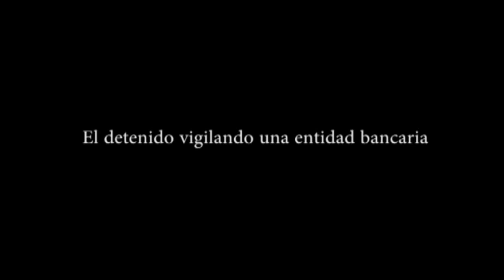Operación Gabardina. Operaciones de la Guardia Civil. Cantabria, UCO.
La Guardia Civil detiene a un atracador cuando iba a secuestrar al director de una sucursal bancaria de Cantabria

 El detenido comenzó a actuar en 2013 y se le imputan seis atracos en bancos (5 en Cantabria y 1 en Asturias) y dos tentativas, en los que se habría apropiado de más de 600.000 euros

Para acceder al banco previamente secuestraba a su director,  bien en las proximidades de su domicilio o cerca de la entidad

Actuaba en solitario, utilizando un arma de fuego y caracterizado con peluca y barba postizas, gafas y un cojín que le daba mayor volumen corporal y ataviado con una gabardina

Debido a su carácter violento y a la utilización de armas de fuego, la detención la llevó a cabo la Unidad Especial de Intervención de la Guardia Civil (UEI), especialistas en operaciones de alto riesgo.

29 de diciembre de 2015.-  La Guardia Civil, en la operación GABARDINA, ha detenido al presunto autor de al menos seis atracos y dos tentativas, cometidos durante los últimos tres años en entidades bancarias de las Comunidades Autónomas de Cantabria y de Asturias, en los que se habría apropiado de más de 600.000 euros.

La detención se ha efectuado en la puerta de una sucursal bancaria de la localidad de San Miguel de Meruelo (Cantabria), cuando el director de la misma se disponía a abrir el banco sin haberse percatado de que en las proximidades le esperaba el atracador para secuestrarlo e introducirse con él en su interior.

Tras el incremento de este tipo de hechos delictivos en distintos puntos de la Comunidad Autónoma Cántabra con un mismo modus operandi, la Guardia Civil inició esta prolongada investigación.

Vigilaba durante meses las sucursales y a sus directores

Las primeras averiguaciones tras el visionado de cámaras de seguridad de las entidades asaltadas y de otras técnicas de investigación, permitieron conocer que el detenido antes de actuar, durante varios meses, llevaba a cabo labores previas de vigilancia sobre el banco, sus sistemas de seguridad, vías de fuga, etc. Asimismo, efectuaba un exhaustivo  seguimiento de su Director con la finalidad de ubicar su domicilio, horario laboral, actividad diaria, etc.

Una vez obtenida la información necesaria y planificado el atraco, esperaba en las proximidades del domicilio del responsable del banco hasta que éste subía a su vehículo para trasladarse a su puesto de trabajo. En este momento aprovechaba para introducirse con él en el interior del coche y amenazarlo con un arma de fuego y para obligarle a trasladarse hasta la sucursal.

Una vez en ella, esperaba la apertura de la caja de seguridad, se apropiaba del dinero y huía del lugar, no sin antes, dejar maniatado con bridas al director en el interior de la entidad. En otras ocasiones, en lugar de esperarle en su domicilio lo hacía en las inmediaciones del banco.

Para llevar a cabo los robos, el detenido iba provisto de un arma de fuego y caracterizado con peluca y barba postiza, gafas, un cojín que le daba otra apariencia corporal, una gabardina, etc., atuendos que portaba en el momento de su detención.

Debido al carácter violento de esta persona y al empleo de armas de fuego en sus acciones, su  detención fue llevada a cabo por la Unidad Especial de Intervención de la Guardia Civil (UEI), especialistas en intervenciones de alto riesgo.

La investigación, dirigida por el Juzgado de Instrucción núm. uno de Santoña (Cantabria) ha sido realizada por el Grupo de delincuencia organizada de la Unidad Central Operativa (UCO) y la Unidad Orgánica de Policía Judicial de la Comandancia de la Guardia Civil de Cantabria, además del Servicio de Criminalística del Cuerpo.